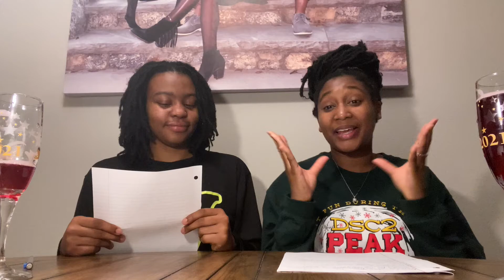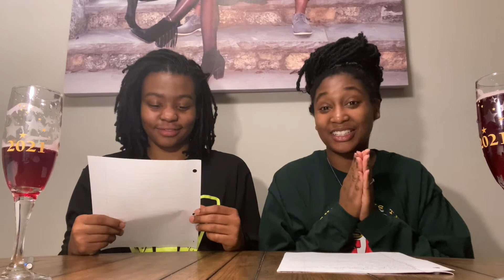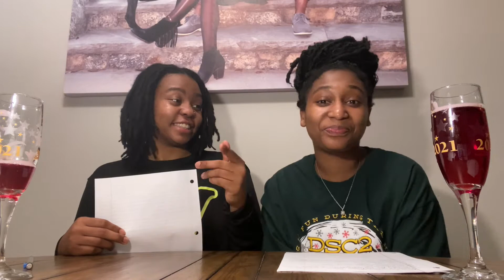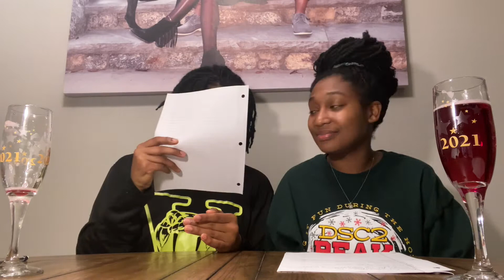|New Year Resolutions 2021:Nic & Nettie|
We understand that 2020 was a challenging year for everyone, but remain positive about what the future has in stored for you. These are a few of our resolutions that we would like to achieve by the end of the year.

XOXO,

Nic: thats.so.nic
Nettie: callmhemamba

Nic:thats_sojess95
Nettie:myangel_on1